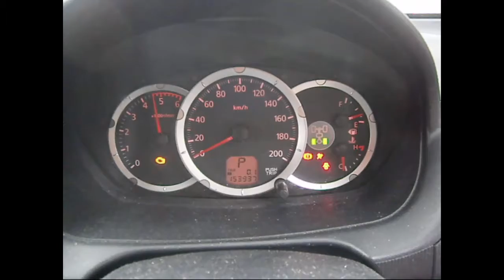WRECKING 2012 MITSUBISHI TRITON 2.5 AUTOMATIC (C23825)